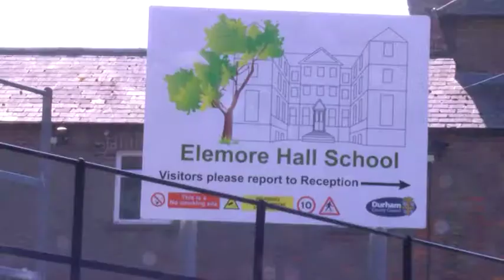George Charlton's EPIC Life Choices Programme!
George has just developed a programme that promotes life choices for students! Elemore Hall School